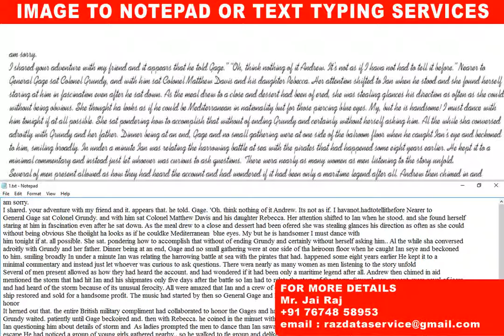image to text typing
GIF-JPG-JPEG-PNG-TIFF-IMAGE TO NOTEPAD-TEXT-MSWORD CONVERSION-TYPING SOFTWARE SERVICES

NAME: Mr. JAIRAJ

STOP TYPING ...
can convert CURSIVE WRITING FONT STYLE images also, with best accuracy.
Fastest conversion rates of about 6 files per minute
There is no other software that can convert CURSIVE FONT STYLE images into TEXT / NOTEPAD with 98% accuracy.
Converts GIF, TIF, JPG, PNG to NOTEPAD
Conversion will be exactly like manual typing. Nobody can identify that our files are converted.

IMPORTANT FEATURES OF THE SOFTWARE:

Almost 100% Accuracy in Image to Text / Notepad conversion, including Special Characters like à â ä é ê ß ü etc.
Fastest conversion rates of about 6 files/minute.
Can convert CURSIVE FONT STYLE images.
Can convert all images at a time.
Can convert all Image formats such as Tiff, Jpg, Bmp, Gif, Png etc.
Conversion to Text (TXT) & Ms Word (DOC) formats.
WITH YOU CAN:

Reduce data entry costs by automatically extracting document data.
Avoid tedious typing of your documents.
Reduce work time per document.
Attain more accurate data conversion.
Avoid common typing errors.
Handle upto five times more workload, without increasing the manpower.
Improve overall office efficiency.